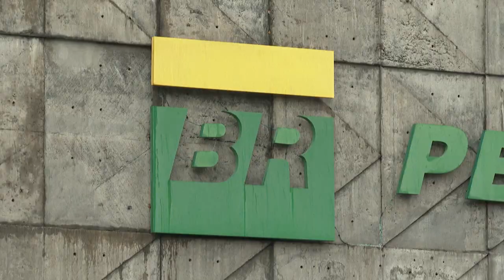Petrobras vende ativos no Polo Carmópolis por mais de R$ 5,5 bilhões | AFP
A Petrobras anunciou nesta quarta-feira a venda de ativos no Polo Carmópolis, em Sergipe, para a subsidiária de uma empresa francesa. O valor do negócio chega a quase 6 bilhões de reais.